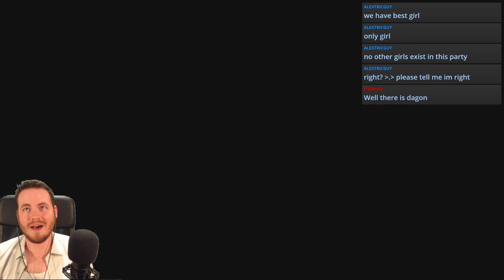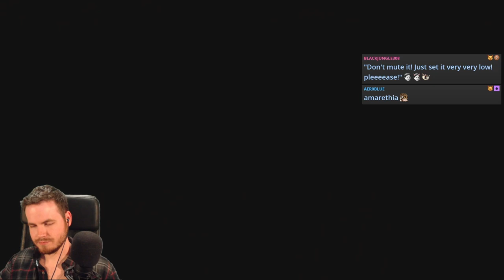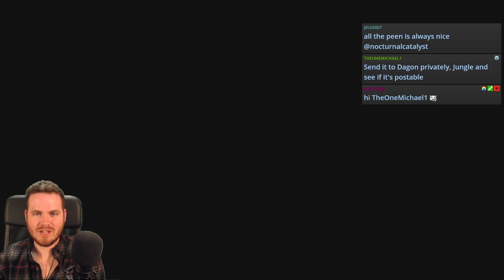Dragon Quest XI [Let's Play] #53 | English | A Rematch on the Sea | Dagonmar